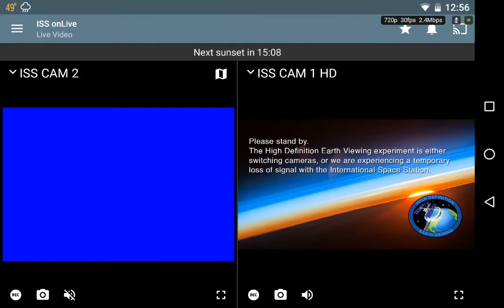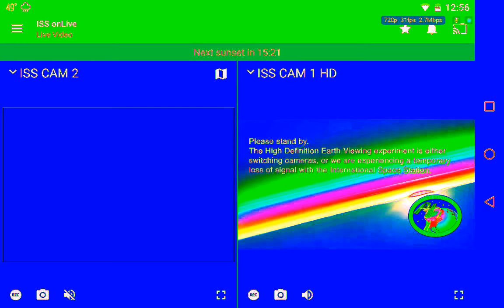I.S.S. Live Feed recording of several U.F.O.s tracking the I.S.S. over North America on 4-09-18!!!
International Space Station's Live Feed recording on 4-09-18 showing in the center, upper part of the screen several U.F.O.s in the background tracking the I.S.S. over North America. The first video is unedited and unaltered, the second merged video is in THERMAL version to give a better perspective of these U.F.O.s...Thank you for watching and if you like my content please LIKE, SHARE and SUBSCRIBE, TAKE CARE and GOD BLESS:)